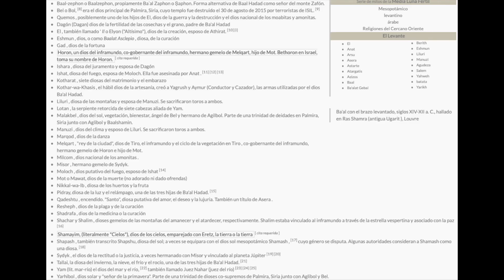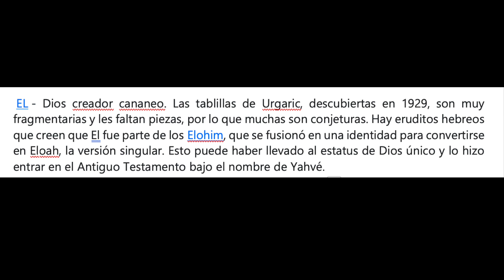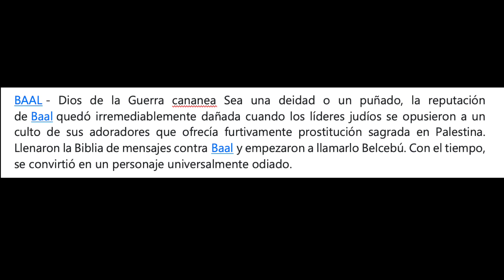Deconstruction del cristianismo Video 1: ANALIZANDO AL DIOS CRISTIANO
Iniciando la serie "DECONSTRUCCION DEL CRISTIANISMO" donde te compartiré toda la información que he encontrado referente a esta religion, para que seas tu mismo quien juzgue si la evidencia que existe es suficiente para saber que en efecto el cristianismo es un mitología mas.